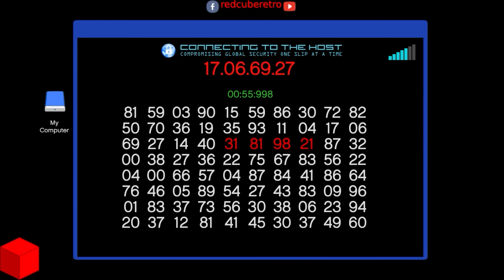The Podium Robbery - Full Playtrough